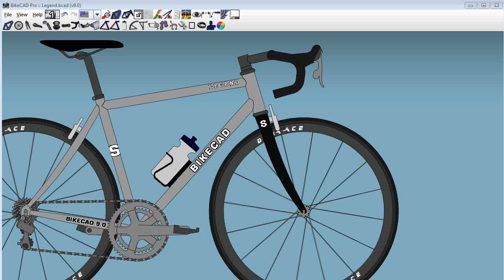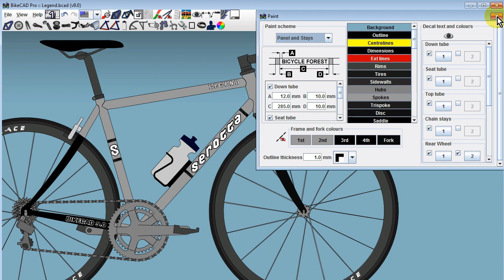Serotta Font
When adding logos to various parts of a BikeCAD model, the logo can be displayed using any font that has been installed on your operating system. If you'd like access to more fonts, there are several websites devoted to the sale and distribution of fonts. Still, you may find that many bike brands don't actually use standard fonts. For example, the font used in the Serotta logo is not a standard font. To satisfy all the Serotta fans out there, BikeCAD version 9.0 includes a custom font inspired by Serotta. You'll find this font at the top of the list accompanied by all the other fonts installed on your operating system.

The custom Serotta font includes all the letters of the alphabet, plus numbers 0 to 9. To achieve the non-italicized S often used on the seat tube, simply type the # symbol.

To finish off this sample Serotta Legend, we might also choose the Panel and Stays paint scheme and adjust Panel dimensions A, B, C and D for the seat tube and down tube to suit the dimensions of our logo text.